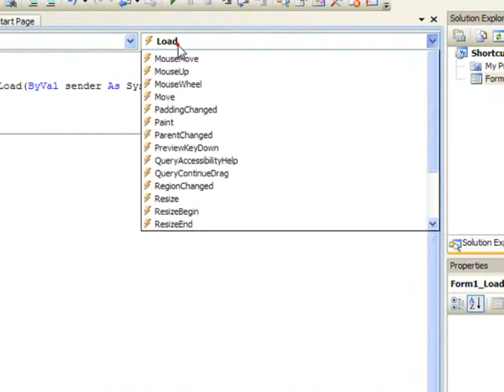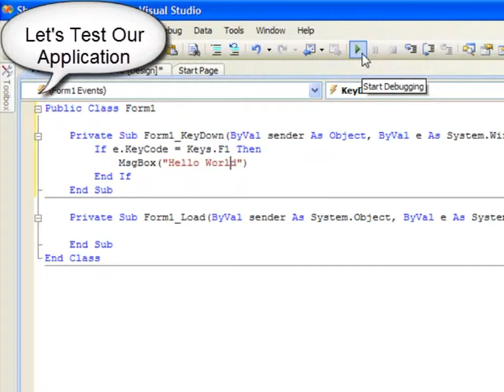How to Add Shortcut Keys To Your Application in Visual Basic 2008